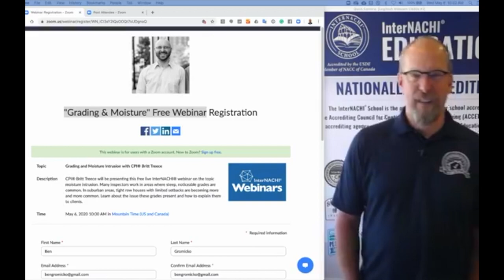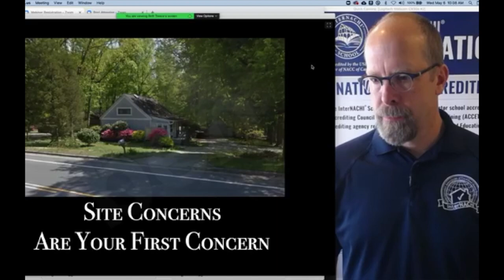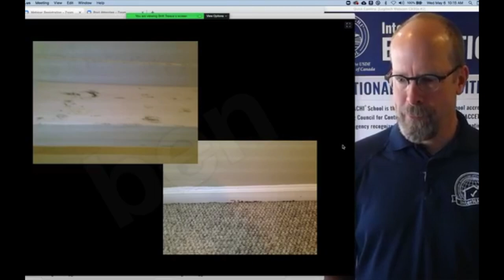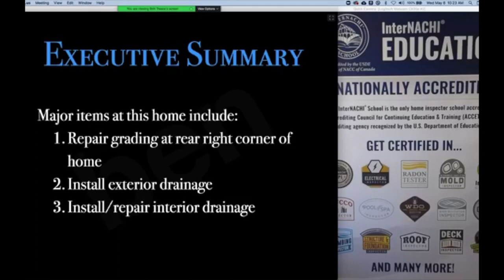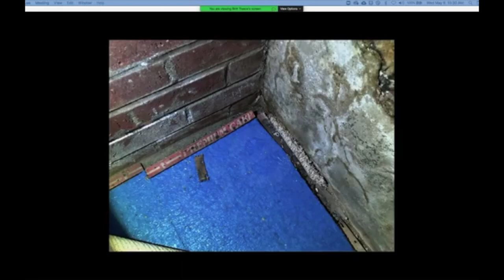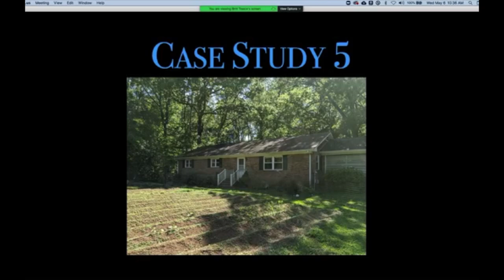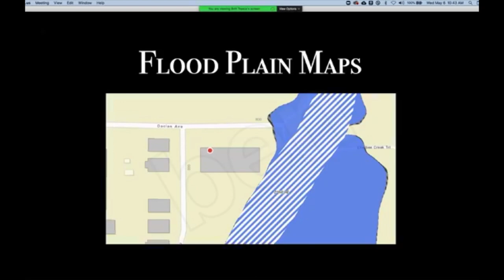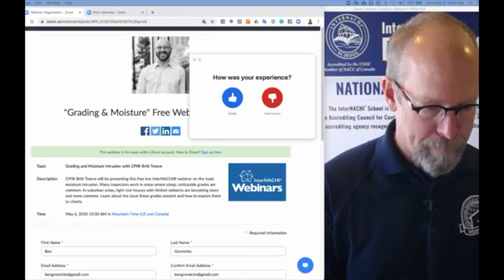Inspecting Grading and Moisture Defects with Britt Treece